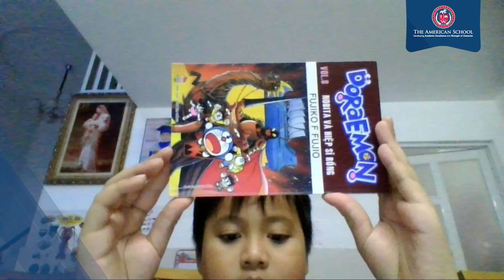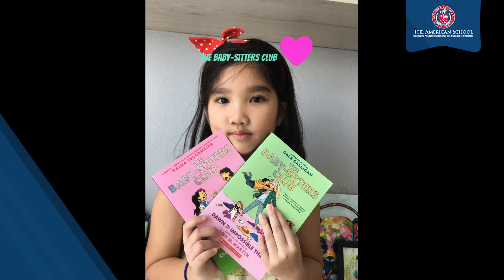Home reading with TAS Elementary School students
Off-campus period is the perfect time to read books. Not only do books bring us knowledge, but they also lift our spirit up during this unpredictable time, and let us experience the world like never before. Let’s see what books our Elementary School students have been reading these past days at home. And keep on reading, Mustangs!
New Campus Address: Số 6 đường Song Hành cao tốc TP.HCM - Long Thành - Dầu Giây, Phường An Phú, Quận 2, TPHCM.
(For navigation, please click the link/Click vào link để dẫn đường đến trường)
==The American School==